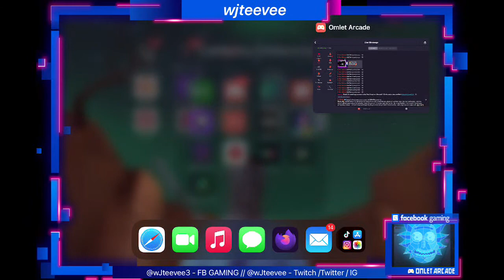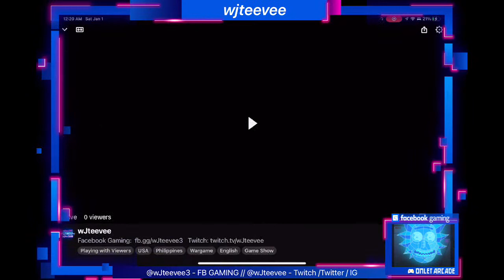KILL ALL HUMANS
Would you like to see what I think is the best home recording of Austin Shoegaze band?

Watch me play Halo Infinite